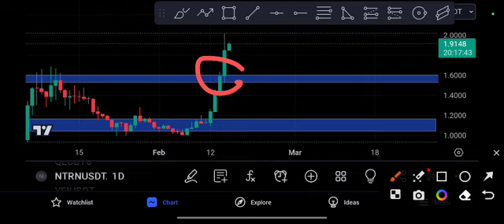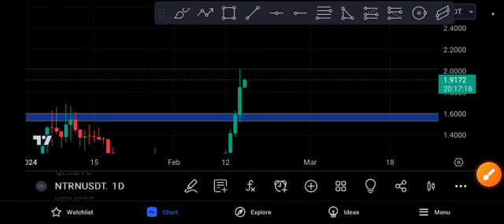NTRN Coin Unbelievable Target! Price Prediction